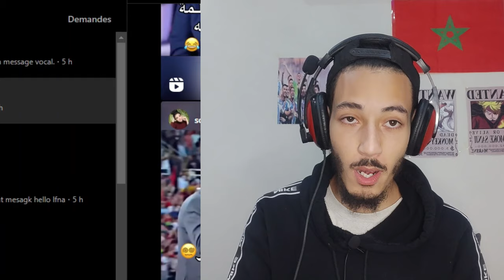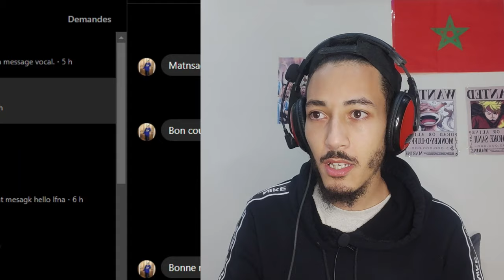ملخص مباراة مصر والكونغو الديمقراطية (1-1) |مصر ودعت البطولة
صعد منتخب الكونغو الديمقراطية إلى ربع نهائي كأس الأمم الإفريقية كوت ديفوار 2023 عقب تغلبه على منتخب مصر بركلات الترجيح (8-7) بعد تعادل المنتخبين بهدف لكل منهما في الوقتين الأصلي والإضافي.
أهداف مباراة اليوم
ملخص مباراة اليوم
إقصاء من كأس إفريقيا 2024
ضربات الترجيح